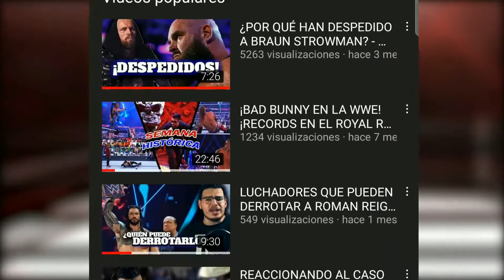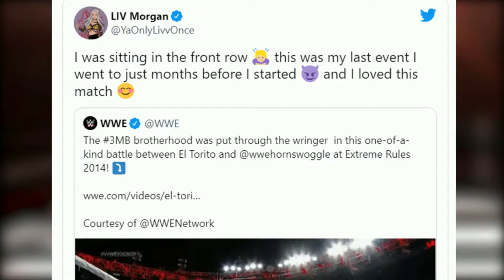LUCHADORES DE WWE QUE VIMOS CUANDO ERAN FANS - WatchWrestling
¡¡¡BIENVENIDOS!!!

Hoy volvemos con una "especie" o una versión más extrema de mi vídeo de los cambios impactantes de los luchadores de la WWE desde su debut. Pero la diferencia tan grande es que estos luchadores de la WWE los vimos en las pantallas de la WWE mucho antes de ser oficialmente luchadores de la WWE. Específicamente, los vimos en los eventos de la WWE cuando eran como nosotros, como fanáticos de la WWE en el público. Algunos, como Sasha Banks, fueron muy fácil de reconocer ya que se encontraban en la primera fila. Sin embargo, hubieron dos que de verdad, fue una grandísima casualidad que hayan sido captados por las cámaras de la WWE. Esto fue porque literalmente se encontraban dentro de miles de fanáticos y fueron captados mientras la cámara rotaba por todo el público. ¿Se imaginan estar con ellos y que te hayan dicho que algún día estarían en el ring? ¿Cuántas personas creen que les hayan creído?